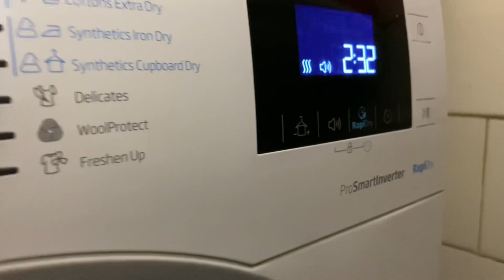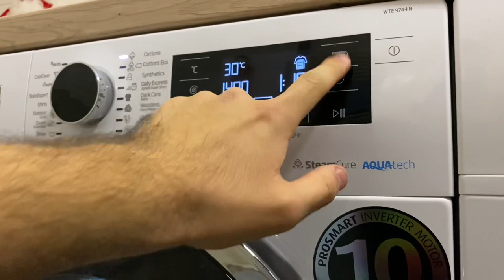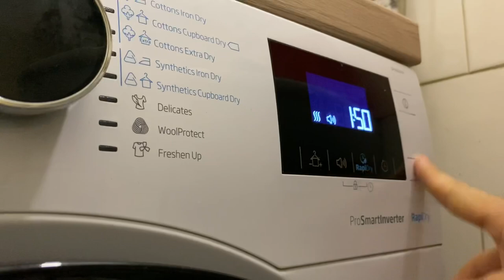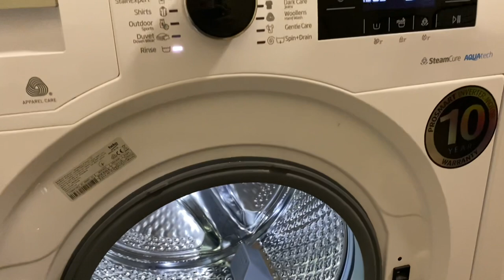Beko Appliances- Trailer